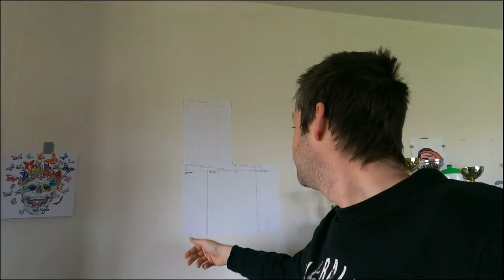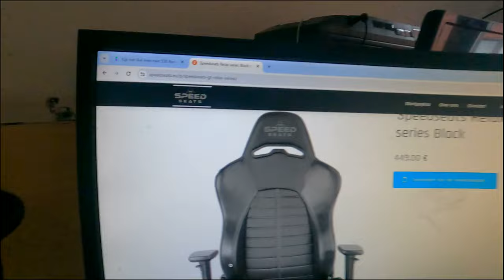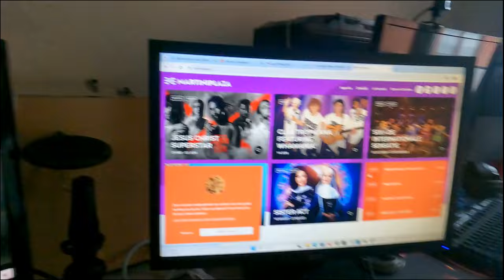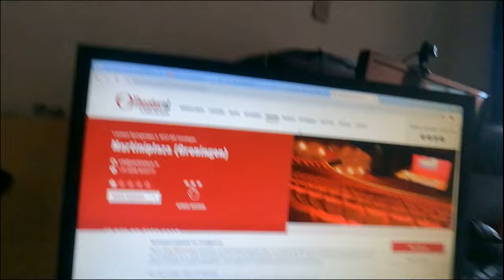WANDEL + KOOK + LANPARTY INFO - vlog 1804 SycoTV